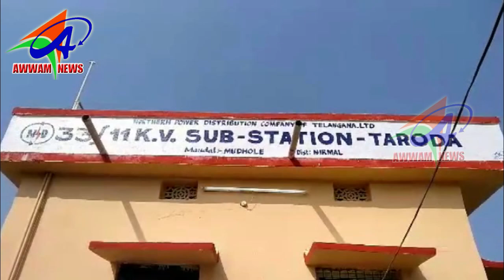AWWAM NEWS BHAINSA 29 12 2019